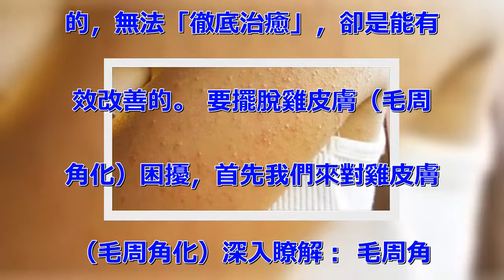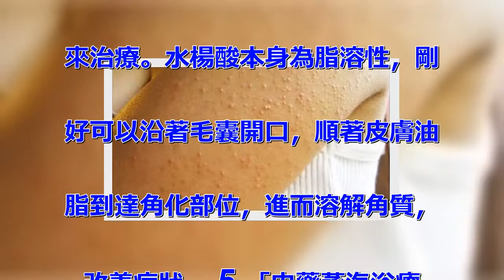做好這四點，手臂、大小腿的顆粒就都消失了！別以為不痛不癢就沒事阿....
雞皮膚，學名叫毛周角化症。「雞
皮膚」是一種基因導致的體質。具
有這種體質的，毛囊周圍的角質會
增厚，導致毛囊口被過厚的角質堵
塞，形成一粒粒的小凸起。 毛周
角化症最好的治療方法_雞皮膚困
擾，雖然不痛不癢，但是手臂、大
腿小腿部位，出現一個個暗紅或者
黑的的顆粒，摳抓後皮膚也容易有
正片的發紅。這不僅僅影響了我們
肌膚的美觀，因為著裝上的遮遮掩
掩短裙短褲，清涼的薄衫似乎也開
始於我們無緣。 對於年輕、個性
張揚的我們，怎容錯過給自己一次
蛻變的機會！ 毛周角化症最好的
治療方法，仔細檢查一下，我們很
多身上皮膚的毛孔，都會有那麼一
點一點發紅的小凸起，更嚴重些的
，毛孔顏色會變深，呈現暗紅或褐
色，顆粒也會更粗糙，看起來很像
是雞皮疙瘩，所以毛周角化症又俗
稱「雞皮膚」。它最常出現的部位
，是在上臂外側、大腿、頸部，甚
至整個背部、臉頰———有些腮幫
子皮膚會顏色較深、也較粗糙，雖
然顆粒狀不太明顯，但也屬「雞皮
膚」。「雞皮膚」不痛不癢，也不
會病變，只是特別乾燥、會起屑，
還會影響美觀。「雞皮膚」是天生
的，無法「徹底治癒」，卻是能有
效改善的。 要擺脫雞皮膚（毛周
角化）困擾，首先我們來對雞皮膚
（毛周角化）深入瞭解： 毛周角
化症最好的治療方法_雞皮膚困擾
，手臂、大腿小腿部位，出現一個
個暗紅或者黑的的顆粒，摳抓後皮
膚也容易有正片的發紅。 這不僅
僅影響了我們肌膚的美觀，因為著
裝上的遮遮掩掩短裙短褲，清涼的
薄衫似乎也開始於我們無緣。對於
年輕、個性張揚的我們，怎容錯過
給自己一次蛻變的機會！ 面對「
毛周角化症最好的治療方法」的困
擾，我們應該怎麼做呢？ 日常有
效護理，讓雞皮膚逐步緩解 1.
想要去除毛囊角化症，首先要溶解
角質，所以洗澡時可以使用磨砂膏
，絲瓜布，去角質刷等，但是千萬
不能過度使用哦! 2.比去角質
更重要的是毛囊角化症一定要使用
身體乳液保養。毛囊角化症是很特
殊的一種皮膚，既缺水又缺油，用
一般的身體乳效果不怎麼好，一定
要用特別滋潤的身體乳才能達到毛
囊角化症補水護膚的效果。3.毛
囊角化症洗澡時不能用太燙的水溫
，即使在冬天也一樣，水溫一般保
持在40度即可，因為熱水容易帶
走皮膚表面的油脂，這對缺水缺油
的毛囊角化症群無疑是雪上加霜的
事。建議毛囊角化症女性在冬天無
需每天洗澡，2-3天一次即可。
 4. 做好了毛囊角化症的日常
保養工作，接下來就是毛囊角化症
的治療的。對於特別嚴重的毛囊角
化症，一般會使用含水楊酸的產品
來治療。水楊酸本身為脂溶性，剛
好可以沿著毛囊開口，順著皮膚油
脂到達角化部位，進而溶解角質，
改善症狀。 5.「中藥蒸汽浴療
法」是一套中西醫和的綜合治療方
法，首先通過熏與蒸的結合，肌膚
的角質層會得到軟化，然後自然脫
落，從而堵塞的毛囊也會隨著熱力
打開，毛囊變得通暢無阻，雞皮膚
的外部症狀得以消除，肌膚表面的
「小疙瘩」都消失不見，肌膚變得
光滑細膩。很多皮膚科醫院都有這
樣的療程。 毛周角化症最好的治
療方法-日常正確護理可以再一定
程度上緩解症狀，肌膚暫時恢復光
潔，尚不能深入毛囊淡化底部色素
。使用專業護理產品，讓肌膚恢復
光潔的同時，更能清潔疏通毛囊穢
物沉積，淡化雞皮膚色素。 女性
魅力心經： 毛周角化症最好的治
療方法-冷熱水交替洗臉不適合所
有的。如果你的皮膚耐受度不錯，
而且沒有其它的一些問題(如敏感
、紅血絲、痘痘、炎症)，你興許
可以使用這個方法。但冷熱水交替
洗臉會加重敏感肌的敏感度，刺激
毛細血管擴張……從而使敏感和紅
血絲問題更嚴重。 通常情況下，
我建議用溫水洗臉。油性皮膚的不
要少於3分鐘少臉時間。